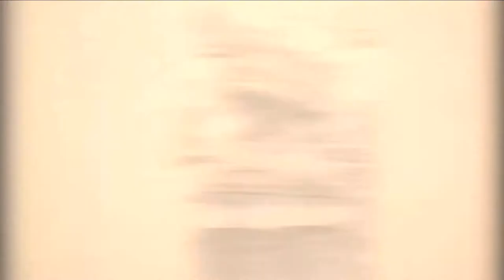Trailer - Festival franco mexicano de Utopías Urbanas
¿Y MAÑANA, LA CIUDAD?
Festival franco mexicano de utopías urbanas
Del 11 al 14 de mayo 2017 - Entrada libre

Todos los días desde las 9hrs hasta las 17hrs: conferencias, mesas redondas, proyecciones de películas, talleres, exposiciones…
11 de mayo | COLMEX y Casa de Francia
12 de mayo | UNAM y Le Cinéma IFAL
13 de mayo | Faro de Oriente y Le Cinéma IFAL
14 de mayo | Casa del Lago

Más de treinta investigadores, artistas, cineastas, escritores, arquitectos y urbanistas de Francia y México se reúnen para pensar la ciudad y su futuro, para debatir sobre su visión utópica o distópica a lo largo de la historia.

Intervenciones artísticas se mezclan con proyecciones de películas, charlas y debates, con miras a proponer al público ideales y alternativas frente a ciudades disfuncionales.

Con historiadores, escritores, arquitectos, cineastas, sociólogos, artistas, filósofos, urbanistas… ¡Y muchos más!

PARTICIPAN: Martha de Alba, Benoit d’Almeida, Annie Le Brun, Collectif C.A.M.E, Loreta Castro, Priscilla Connolly, Richard Copans, Alejandro de Coss, Toztli Abril de Dios, Bernardo García Martínez, Hélène Gaudy, Marcel Hénaff, Yvonne Labiaga, Felipe Leal, Sébastien Marot, Julika Mayer, Salvador Medina, Olivier Mongin, Rafael Olea Franco, Valeria Sánchez Michel, Javier Senosiain, Alejandro Suárez Pareyón, Fanny Taillandier, Elena Tudela, Vicente Ugalde, Grupo UTOPOLIS, Rosemary Wakeman.